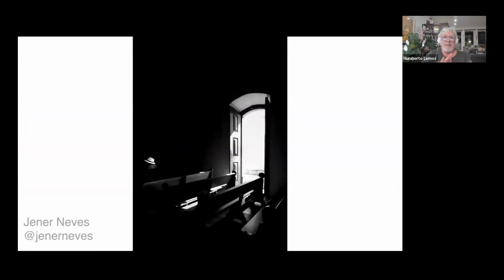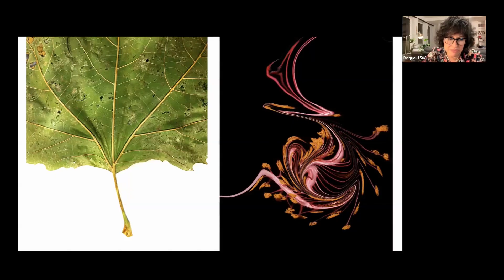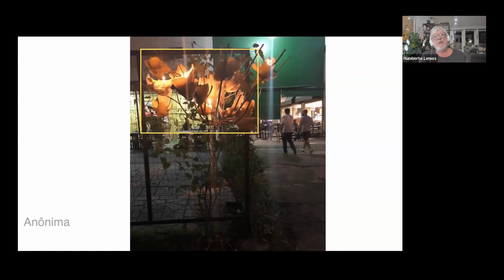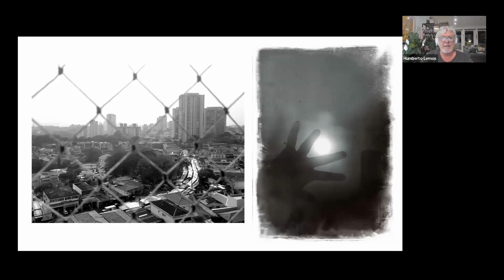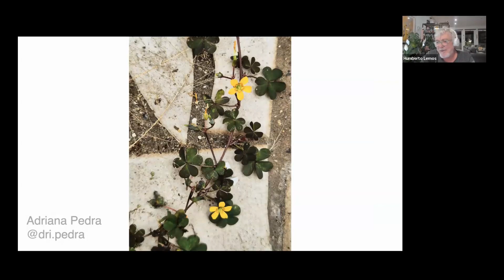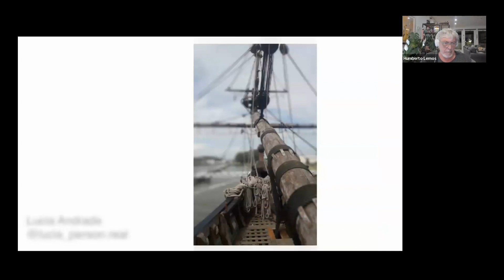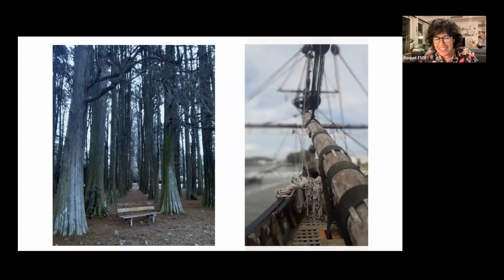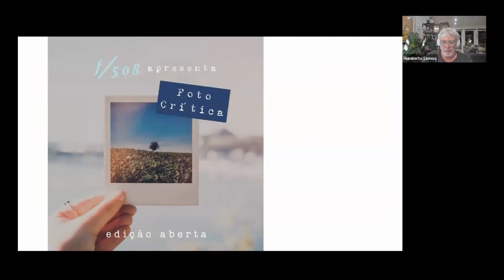Projeto Fotocrítica #05 parte 4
Rumo aos seus vinte anos, o Espaço f/508 de Cultura é, no Brasil e em Portugal, um ponto de encontro para fotógrafos, artistas, profissionais criativos e interessados em cultura.